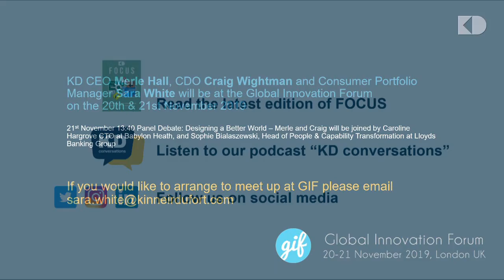Merle Hall CEO at Kinneir Dufort | GIF 2019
Merle Hall is CEO of Kinneir Dufort, a world leading user-centred innovation and product development consultancy. Merle joined KD in 2009 and in 2016 led a private-equity backed management buyout. She has 20 years’ experience in consultancy, an expert in design thinking, strategy and innovation, launching life-changing products and services globally for businesses such as Roche, AZ, Unilever, RB, Coca Cola and Raspberry Pi.

Merle sits on the board of Kerning the Gap, championing women in design leadership, as well as partnering with STEM organisations Teen Tech and the Big Bang, focusing on the next generation of innovators, designers and engineers.

Global Innovation Forum is a high-profile meeting with professionals from some of the leading companies worldwide. It provides a well-balanced mixture of presentations, panel debates and interactive workshops and Merle and the team at Kinneir Dufort are looking forward to attending.